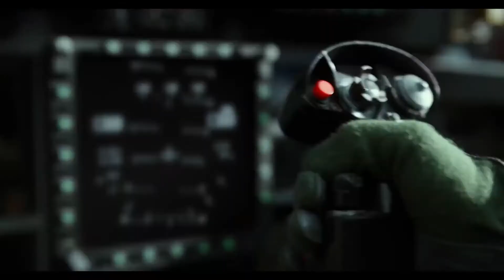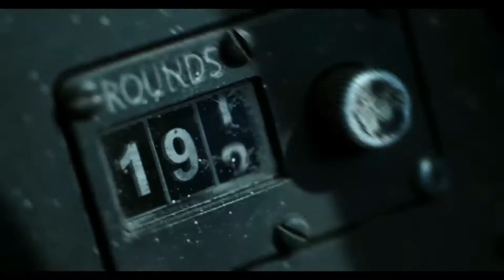David Guetta - Hey Mama (ERS REMIX) _ Top Gun: Maverick (2022)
Turn the notifications (🔔) on and don't miss out new uploads.